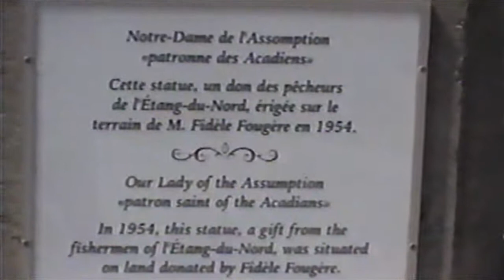Iles de la Madeleine - Part 4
Captured by Russel Labadie with Sony 8mm Handycam in 2005...

Transfered to digital, edited, soundtrack by Russel Labadie...